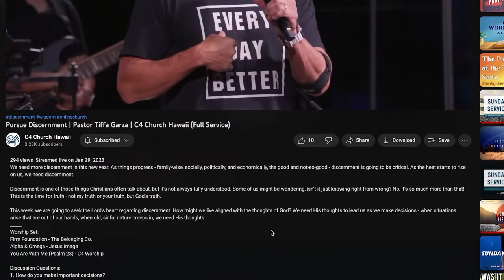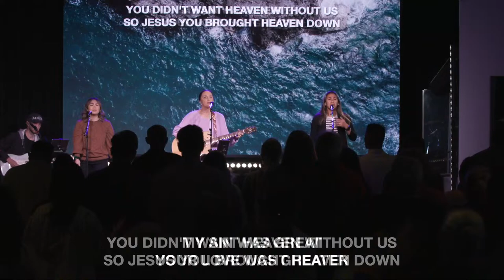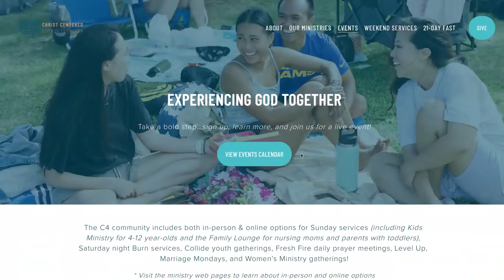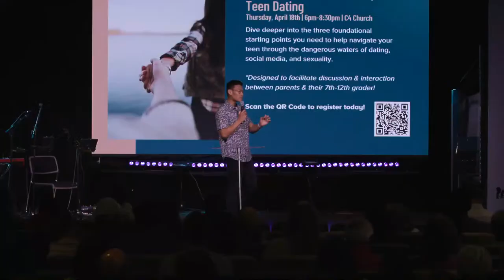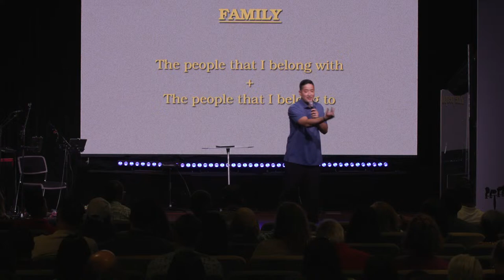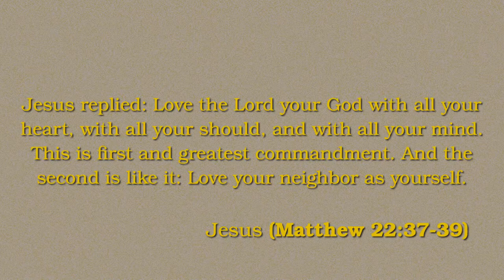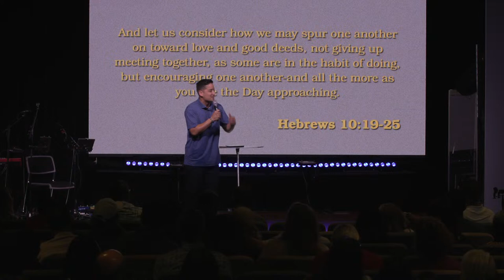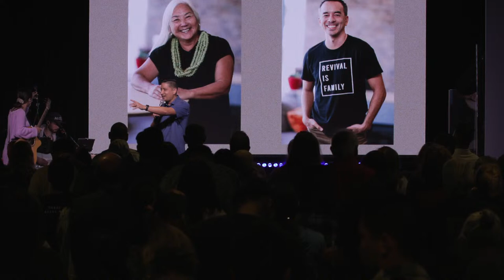Family Matters | Pastor Chad Reis | C4 Church Hawaii (Full Service)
We are designed by God for a rich community marked by stirring up love and good works in each other. Pastor Chad kicks off our “Family Matters” series by challenging the cultural norm of isolation and independence and unpacking the biblical call for authentic community. Drawing from Hebrews 10:19-25, Pastor Chad paints a compelling vision of living interconnected lives as a spiritual family, where we deeply “belong to and belong with” one another.

You will walk away from this sermon with a working definition of what a Jesus-centered community can look like and a practical next step to start walking in it.

Time Stamps:
0:05 - Pre-Service
3:08 - Worship | Lion and the Lamb | @LeelandOfficial
8:55 - Worship | What a Beautiful Name | @hillsongworship
20:39 - Welcome to C4 Church
25:12 - Good Friday & Easter Recap
27:48 - Host
32:00 - Message | Family Matters | Family Matters (Week 1)
1:14:57 - Worship | Build My Life / Firm Foundation | Housefires / Cody Carnes
1:21:10 - Response Time | Pastor Brett Exhortation
1:24:25 - Closing Remarks

We would love to hear how God is touching your life!

Learn more about how you can start your journey towards healing and freedom

You don’t have to go through the ups and downs of life alone

If you have any prayer requests, we’d love to pray for you